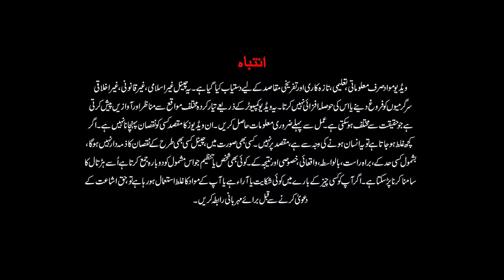Imran Khan on Joe Biden : Why is Joe Biden not calling the Prime Minister?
Why is Joe Biden not calling the Prime Minister? | Mind game or deep conspiracy.